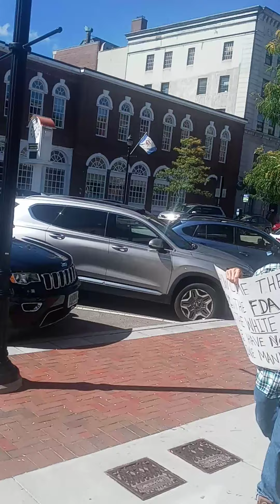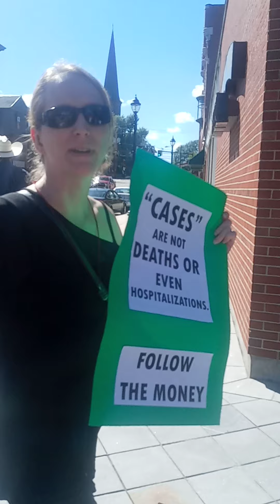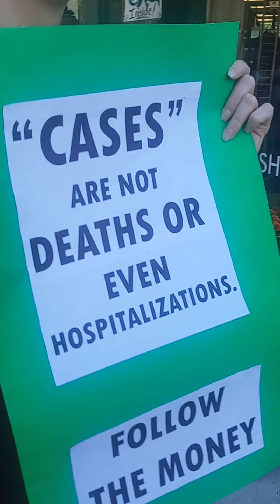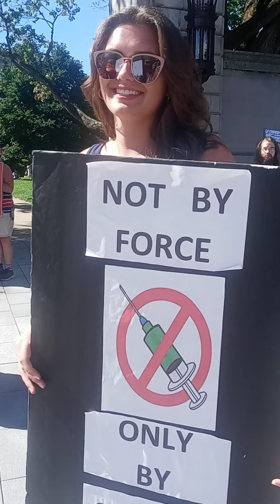FREEDOMS AND LIBERTIES ARE YOURS...